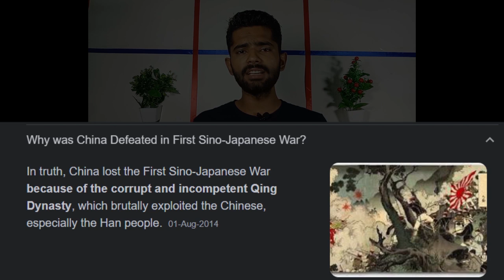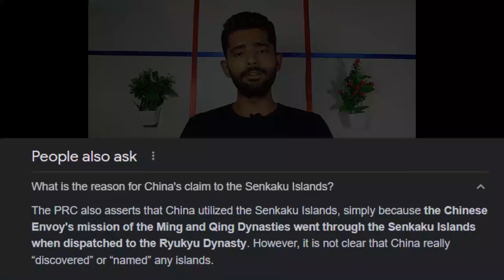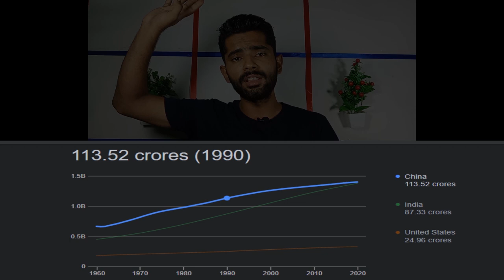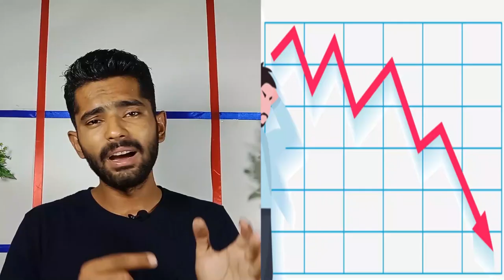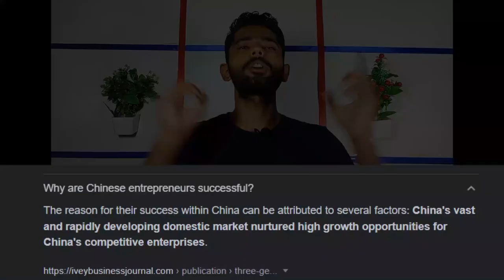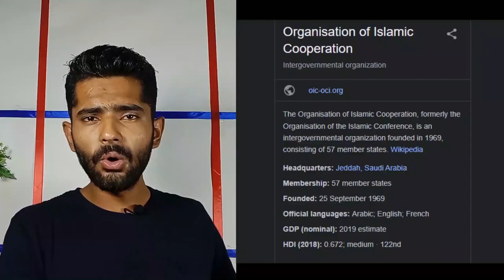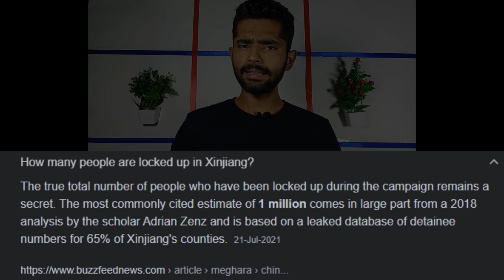How China became so powerfull | India China border | Sri-Lanka | Taiwan | Japan | Chinese economy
China in Sri lanka, China is getting control in Pakistan, how China got Hambantota Port of Sri Lanka, India china border, india china border relations, china conflicts of nations and china sold defected organic fertilizers to sri lanka. We have also explained why china is trying to get Taiwan, and first Sino-Japnese war, and china clashes with other world, and we hav also explained difference between Han China and Western China. Xingiang province matter is also explained in this video.

In this channel you will get educational videos related to current affairs, General knowledge, Economy, Indian foreign relationships & conflicts, Border tentions in india, Indian army, army defence equipments, indian army defence deals with other countries, Science & Technology,  History related videos, Computer, Science & Technology,, regional and international politics, Indian Defense related content, Space Technology, Indian Map & World Map, Social education videos, Social awareness videos
 If you are trying to crack UPSC, BSSC, UPSSSC, SSC,  UPPCS, BPSC, Bank, Indian Railway, Indian Airforce, NDA, CDS, CPF and Other competitive Examination then you shoud watch our videos, I hope our videos can help you in this.
Content Ready Everytime
We make videos for your education and enjoyment